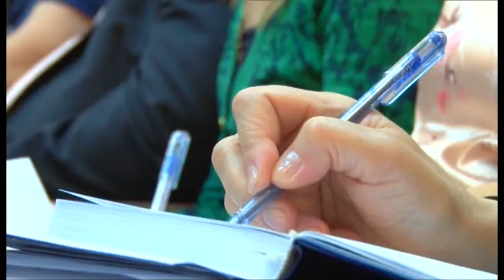Подготовку к осенне-зимнему периоду детально рассмотрели на планерном совещании